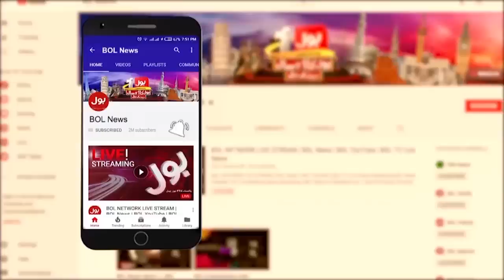Sheikh Rasheed Dabang Statement | Imran Khan vs PM Shehbaz Sharif | PTI Victory | Breaking News